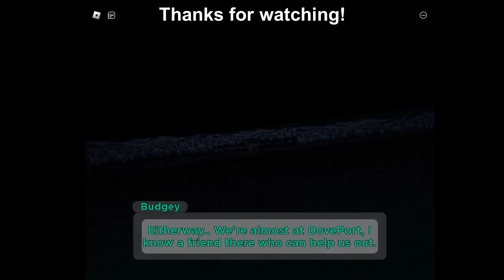How to ESCAPE SHIP in PIGGY: THE VHS ARCHIVES! - Roblox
In this video I will be showing you how to escape Ship_Breakout tape in Piggy: The VHS Archives!

Timestamps:
0:00 - Starting Cutscene
0:38 - How to Escape
13:20 - Ending Cutscene
15:04 - Outro